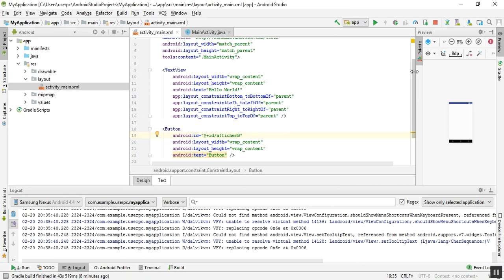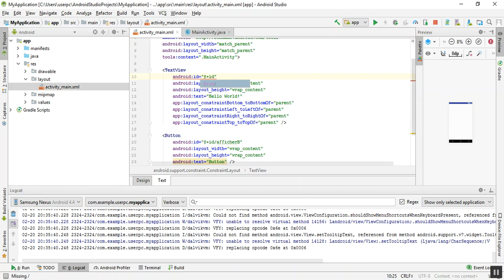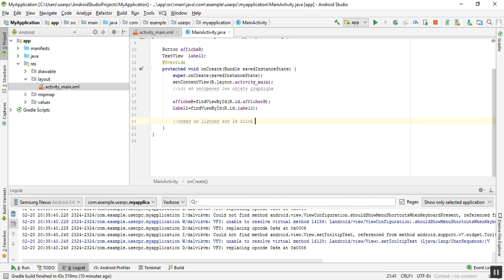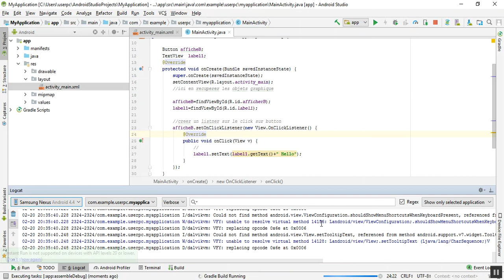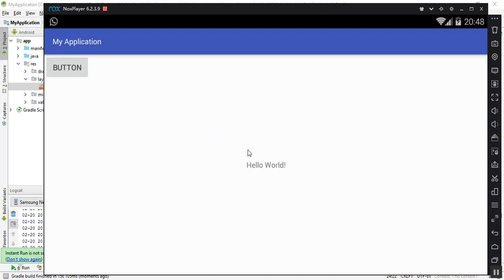2-simple example android layout and evenement click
2-simple example android layout and evenement click